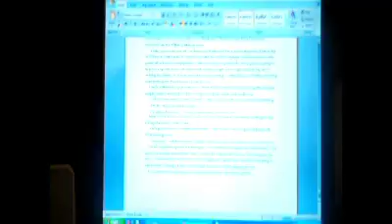NaNoWriMo 2010 - Day Twenty - Three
Day 23.